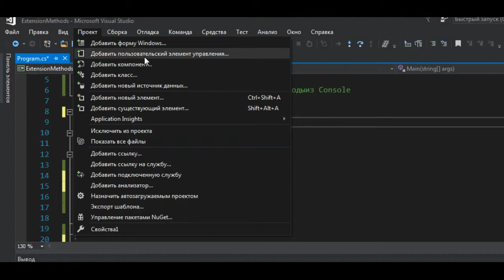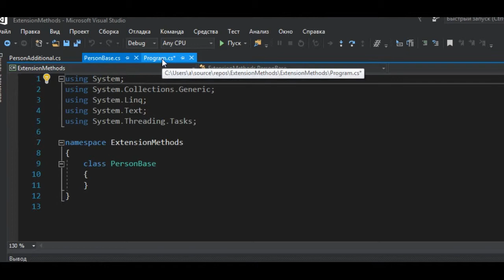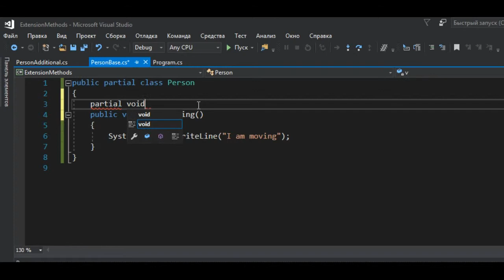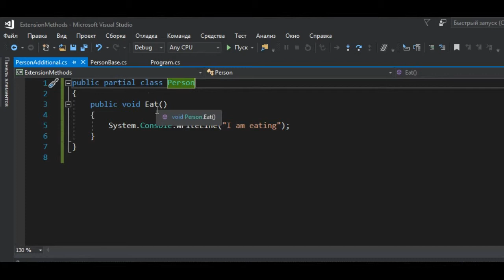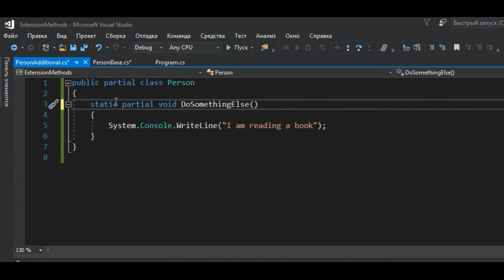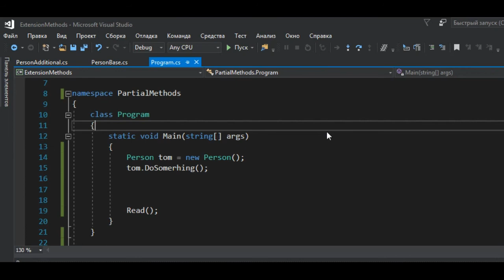7.3 Частичные классы и методы C#